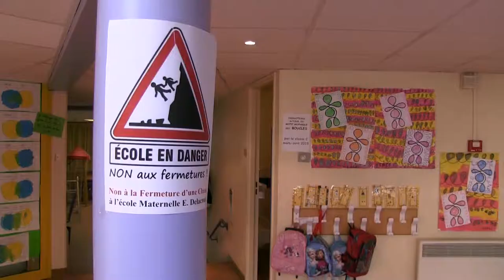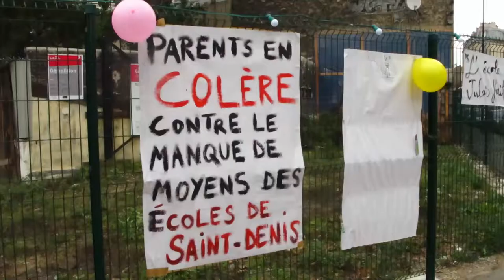Maternelle en colère (reportage pour AlterJT)